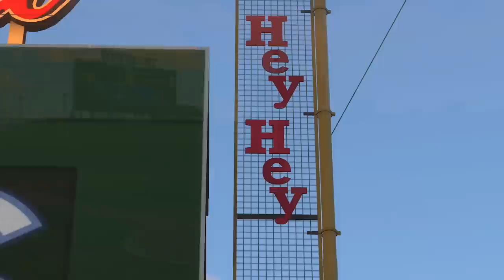MLB The Show 23 - HITTING 1ST HOME RUN In MLB DEBUT! Road to the Show Ep 1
⚾ MLB The Show 23 Road to the Show 1st Home Run